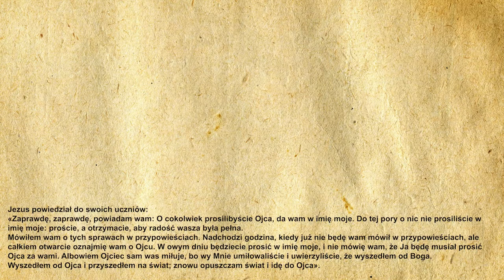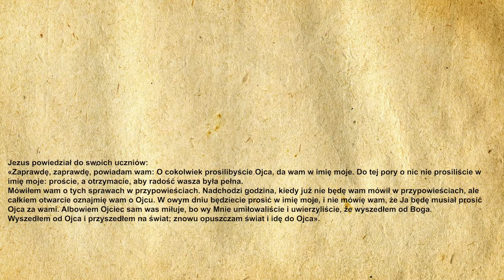🎉Codzienna Ewangelia 15.05.2021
🧾Codzienna Ewangelia:

Jezus powiedział do swoich uczniów:
«Zaprawdę, zaprawdę, powiadam wam: O cokolwiek prosilibyście Ojca, da wam w imię moje. Do tej pory o nic nie prosiliście w imię moje: proście, a otrzymacie, aby radość wasza była pełna.
Mówiłem wam o tych sprawach w przypowieściach. Nadchodzi godzina, kiedy już nie będę wam mówił w przypowieściach, ale całkiem otwarcie oznajmię wam o Ojcu. W owym dniu będziecie prosić w imię moje, i nie mówię wam, że Ja będę musiał prosić Ojca za wami. Albowiem Ojciec sam was miłuje, bo wy Mnie umiłowaliście i uwierzyliście, że wyszedłem od Boga.
Wyszedłem od Ojca i przyszedłem na świat; znowu opuszczam świat i idę do Ojca».

🙏Ewangelię czytał:
🔹 Michał Dąbrowski

▪️|Menagement|▪️
🔸️Kacper Magdoń